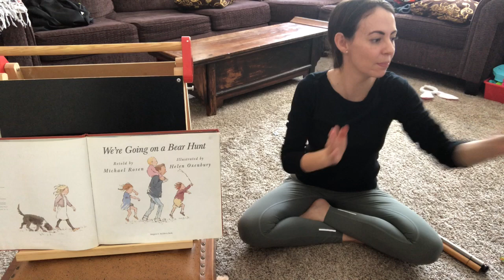We’re Going on a Bear Hunt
Join Ms. Vanessa of Yaya yoga ca for storytime and movement with “We’re Going on a Bear Hunt”! Parents, please consider putting stuffed bears in your windows so kids can go on real life bear hunts in their neighborhood!